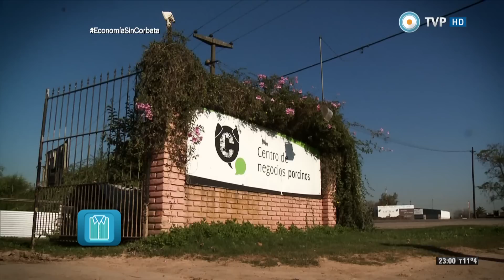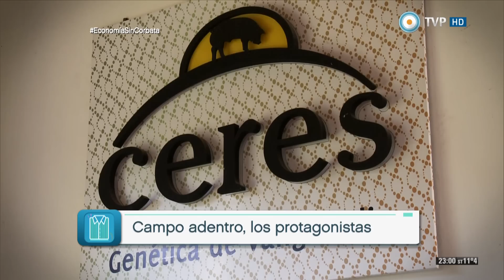Economía sin corbata - Campo adentro, los protagonistas - 15-06-15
Para entender que el campo no se trata exclusivamente de los terratenientes, presentamos un informe que nos lo muestra con toda su heterogeneidad, en palabras de sus protagonistas. El campo no es sólo soja, ganadería y cotizaciones en la bolsa de Chicago, también son los pequeños productores que trabajan la tierra, invierten en desarrollo y alimentan la industria.

Economía sin Corbata es un programa periodístico que hace foco en la información económica, poniendo permanentemente en evidencia que la economía es una herramienta de las decisiones políticas. Un ciclo que, a través de informes, entrevistas y columnas, intentará ofrecer elementos concretos (datos, miradas históricas, ejemplos internacionales, nociones de proceso) sobre los temas de la agenda económica.

Conducción: Pablo Camaití
Columnistas: Tomás Lukin, Agustín D’Attellis y Sergio Wichñevsky
Cronistas: Cecilia Elía y Sebastián Mazurkiewicz